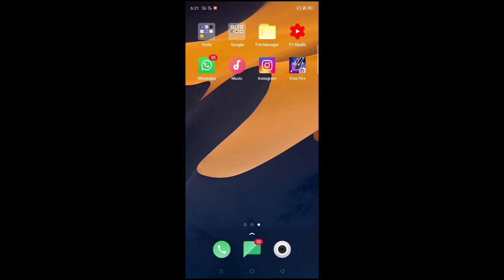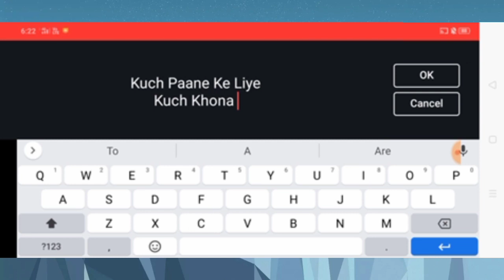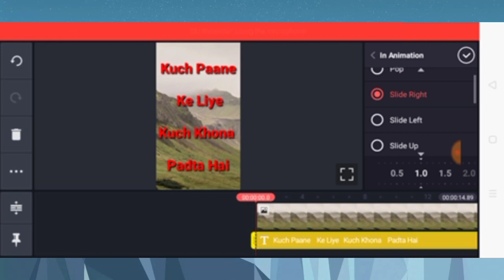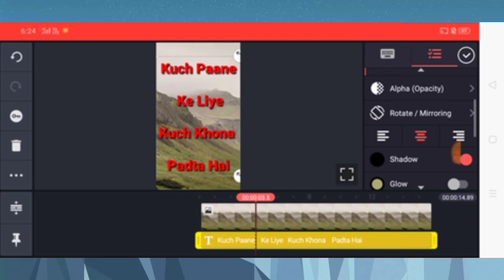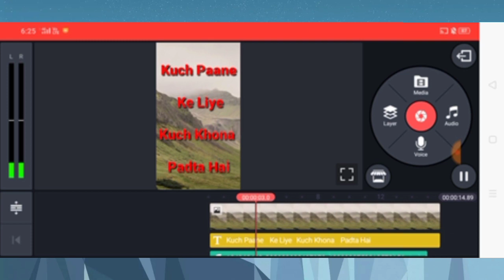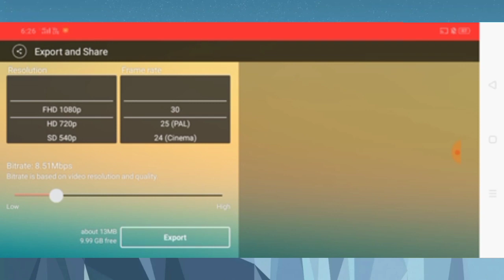Instagram Reels Par Likhne Wali Video Kaise Banaye | How To Make Text Videos On Insta Reels/Edits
Instagram Reels Par Likhne Wali Video Kaise Banaye | How To Make Text Videos On Insta Reels/Edits | Digital Ravan

Solved Queries :-

Instagram reels per likhane wali video kaise banaye, reels par likhne wali video kaise, reels par text video kese banaye, how to edit text videos on Instagram Reels, Digital Ravan, how to editing on insta reels videos, text editing on insta reels, Digital Ravan

Other Searches :-

instagram par shayari reels kaise banaye, instagram par likhne wali video kaise banaen, instagram text reels kaise banaye,
text reels kaise banaye,
instagram pe likhne wali video kaise banaye, instagram reels kaise banaye,
sad instagram status, shayari video kaise banaye, how to make shayari reels on instagram, instagram reels me shayari kaise likhe,
how to make written reels on instagram,
shayari wali reels kaise banaye,
instagram par likh kar video kaise banaen, instagram par shayari kaise likhe,
likhne wali video kaise banaye,
how to make poetry reels on instagram,
how to make text reels on instagram,
instagram me likhne wala video kaise banaye,